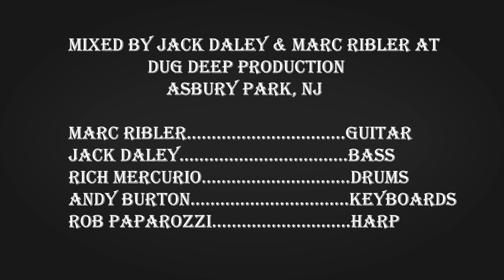Eddie Manion Smile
“I started this project at the beginning of the pandemic in March 2020, and it kept me focused throughout,” Manion explains. “When the lockdown began, I was lost as to what to do to keep me playing and focused. Eventually I decided that the best thing I could do was to record the best album I could..”
from my Coastin' In album eddiemanion.com
SMILE
written by Charle Chaplin
Video by Ryan Celli
produced and arranged by Eddie Manion
Mixed by Jack Daley & Marc Ribler @ Dug Deep Studios
Asbury Park, NJ
Basic Track: Recorded by Joe DeMaio @ Shorefire StudiosLong Branch, NJ
Sax recorded by Jimmy Hoyson @ The Vault Recording Studio Pittsburgh, Pa
Mastered by Wes Garland @Nashville Record Productions
Eddie Manion, Tenor Sax
Marc Ribler, Guitar,
Jack Daley, Bass
Rich Mercurio, Drums
Andy Burton, Keyboards
Rob Paparozzi, Harp
from Album Coastin' In Pre-Order @ eddiemanion.com
Mechanical Liscense obtained for all downloads, CD's and Lp's
Kingfish Mars Records, LLC